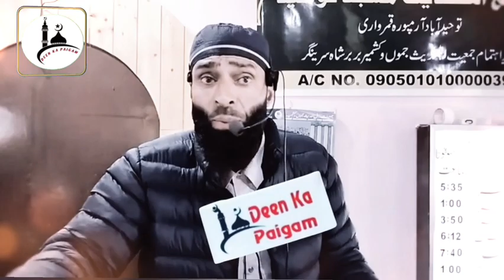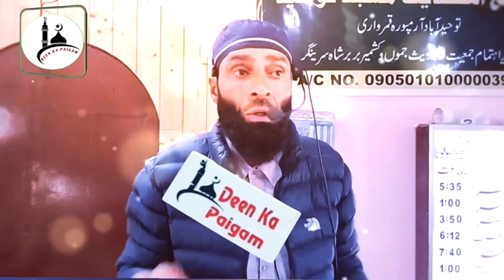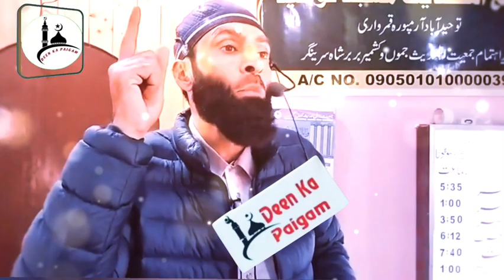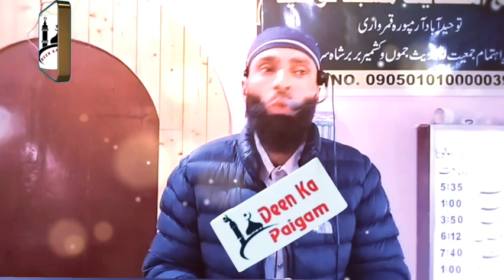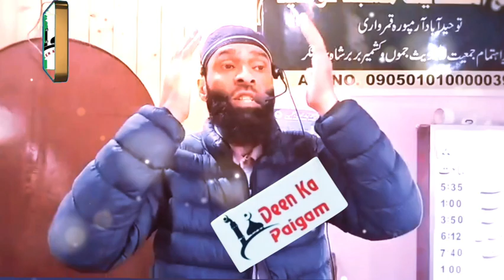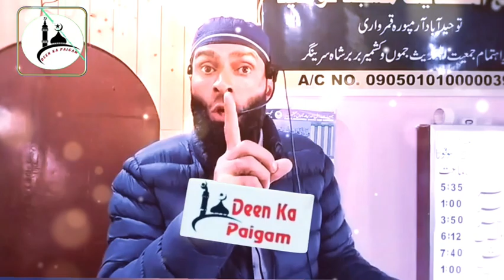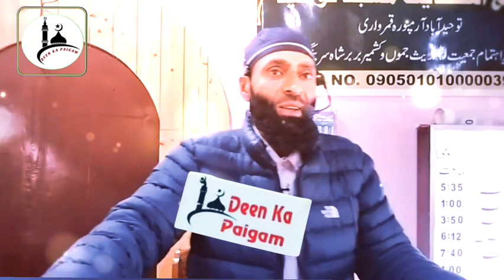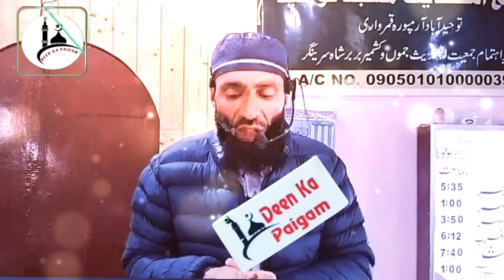Khutba Jumu'a Molvi Shahnawaz Shopiani